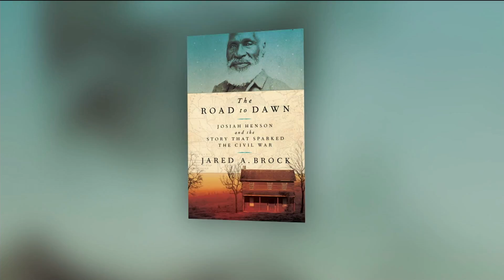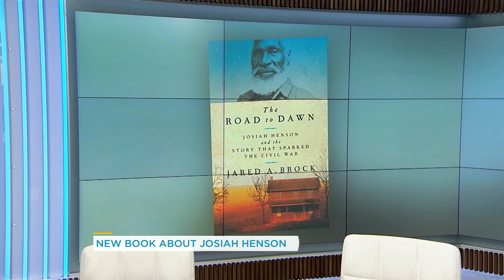New biography tells the unknown story of a man who escaped slavery | Your Morning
We speak to author Jared Brock about the importance of telling the story of Josiah Henson in his new biography, ‘The Road to Dawn.’